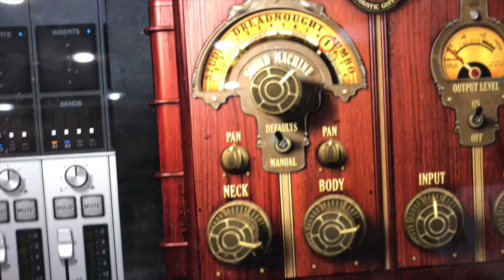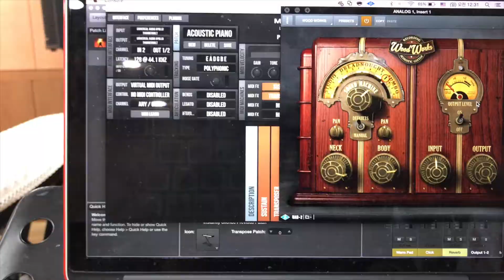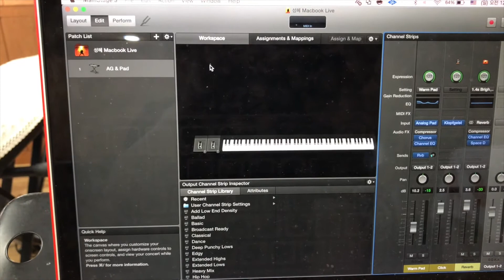깁슨 J-45로 만드는 어쿠스틱 톤과 패드톤